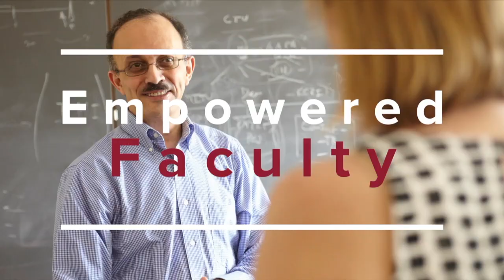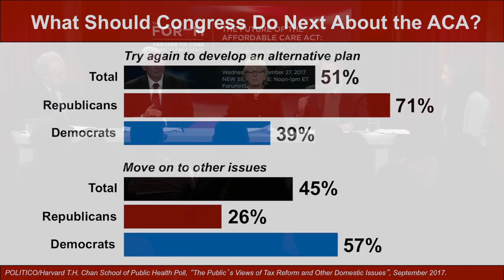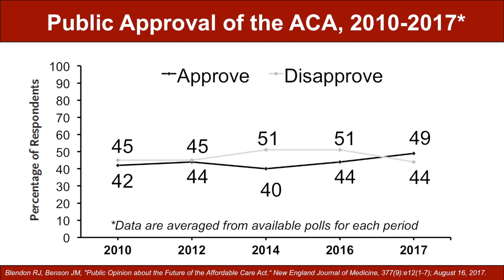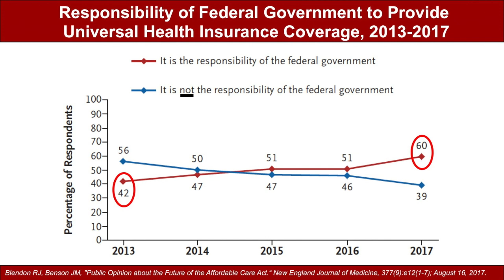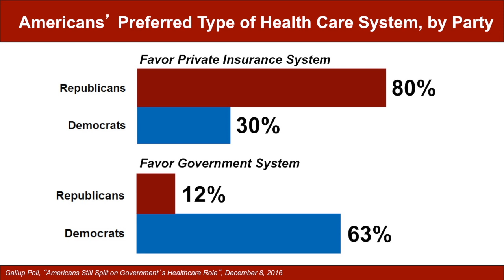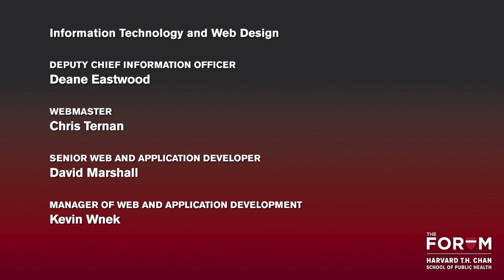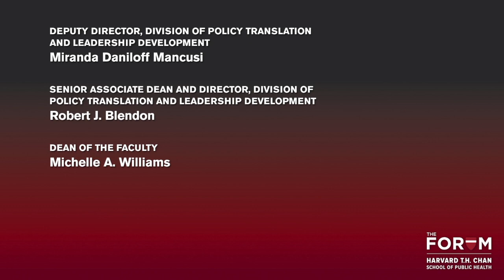The Future of the Affordable Care Act: What Happens Next?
The future of the Affordable Care Act (ACA) is unclear. Republicans have decided not to vote this week on the Graham-Cassidy bill, but promised to revisit ACA repeal-and-replace efforts. Democrats announced recently a single-payer health care proposal. And another hurdle for the ACA looms. With open enrollment beginning on November 1, questions remain about the stability of the ACA insurance exchange marketplace, particularly around the fate of cost-sharing subsidies and other factors that affect enrollment, affordability and access to varied plans. This Forum brought together health and public policy experts from across diverse perspectives to look at what’s next for the Affordable Care Act. What can Americans expect and where does health care reform go from here?

This Forum event was presented jointly with Reuters on September 27, 2017.

Watch the entire series at ForumHSPH.org.